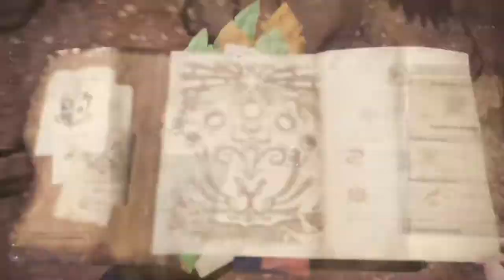Monster Hunter: World / En Español #6 / El Mejor Tipo De Mision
Hola Amigos! Gracias por acompañarme ! :D espero que este video les entretenga tanto como a mi! en este video jugamos un poco del entretenidisimo juego que es MONSTER HUNTER WORLD!!! / CAPITULO: El Mejor Tipo De Mision / HIGHLIGHTS: N/A / INTRO: Se ha descubierto algo en el Yermo de Agujas relacionado con Zorah Magdaros. Cazadores de la 5ta proteged a nuestros eruditos, escoltadlos hasta allí para que investiguen... Espero que me sigas acompañando en esta aventura tan divertida y si puedes darle LIKE & SUBSCRIBIRTE te lo agradecería mucho mas! GRACIAS!